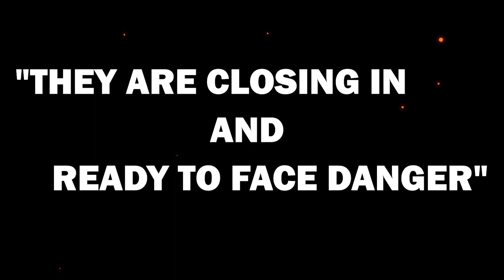LPD Short Films-SLRT